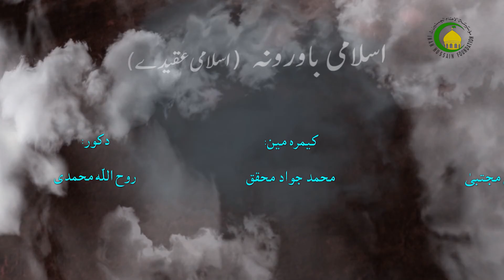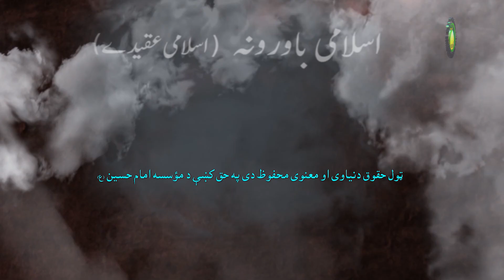03. د دين پيژاندګولی - استاذ : مولانا داکتر حسن مجتبی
ددين معنی په عربی لغت کښې جزا او اطاعت معنی کښې راغلی دے او په فارسی لغت کښې دين طريقت و شريعت په معنی استعمال شوی دے ـ او قرآن مجيد کښې دين هم په جزا په معنی او هم اطاعت او هم شريعت په معنی کښې راغلی دے ـ په اصطلاح کښې د دين معنی هر اغه عملی او فکری دستورونه او اغه طريقت څه اغه باندِ عمل کيږی دے تا دين وايلے شی ـ
خو يوا د دين خاص معنی کيږی، څه دين مجمع دے د عقايدو او د احکامو او د اخلاقو ـ